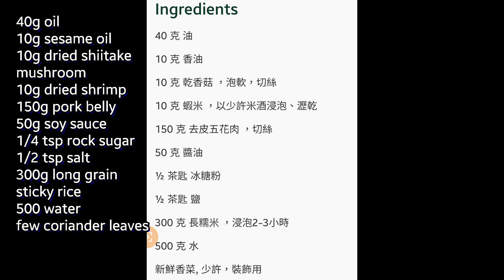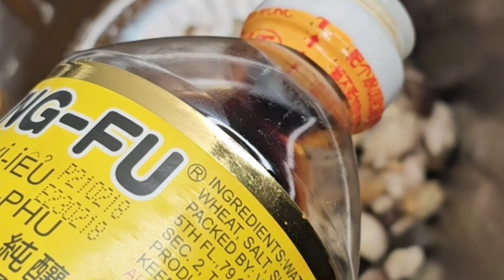阿嬤欸油飯Taiwanese Sticky Rice